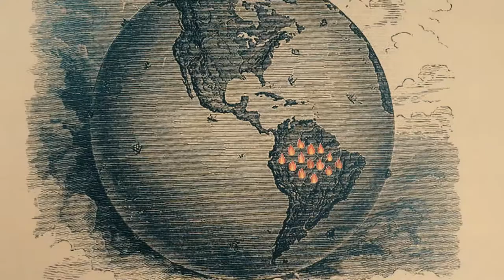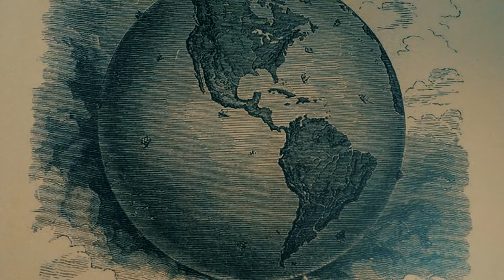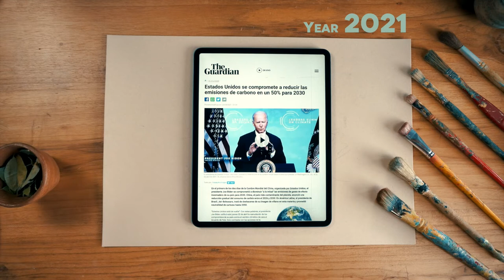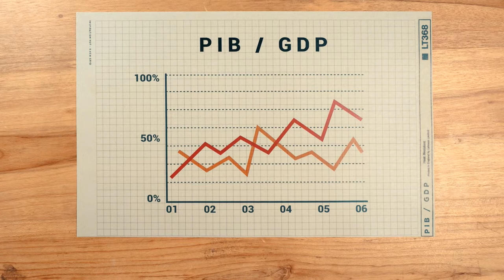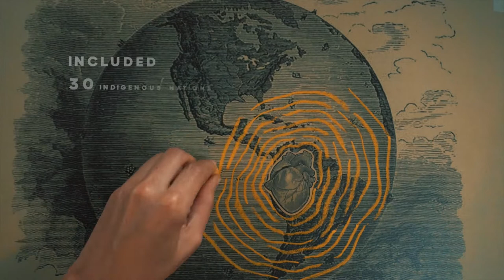SHE Changes Climate - Biodiversity Sisters (Session 6) COP26